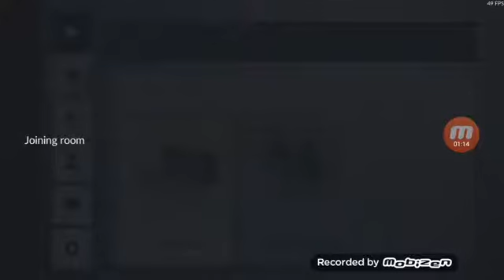2018. január 1.